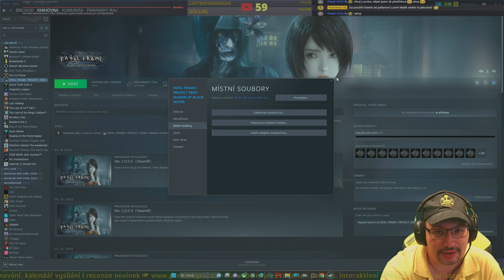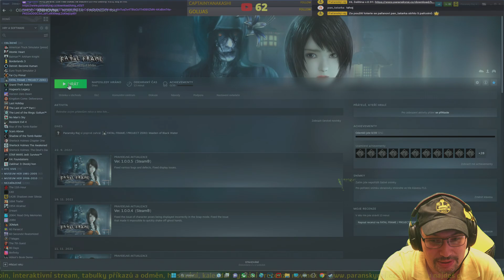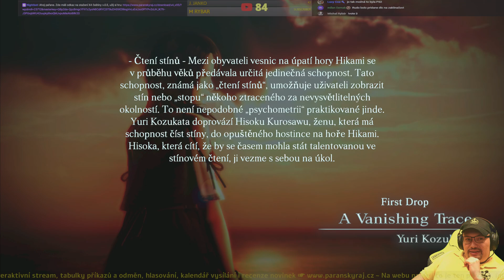FATAL FRAME / PROJECT ZERO: Maiden of Black Water | #1 Gameplay / Let's Play na PC | CZ 4K60 HDR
Češtinu do této hry stáhneš na našem streamu příkazem do živého chatu: !FFMCZ
"FATAL FRAME / PROJECT ZERO: Maiden of Black Water" s příchodem na Steam oslavil 20. výročí své hororové dobrodružné série FATAL FRAME / PROJECT ZERO. Hra se odehrává na posvátné hoře Hikami, která je místem mnoha záhadných a děsivých událostí. Hora Hikami byla kdysi uctívána jako duchovní místo. Sídlilo zde jedinečné náboženství založené na víře a zvycích uctívání vody jako božstva a údajně byla místem mnoha děsivých incidentů a záhadných jevů. Tento tajemný a propletený příběh sleduje tři hlavní hrdiny - Juriho Kozukatu, Miu Hinasaki a Rena Hojo - a každý z nich zkoumá zlověstnou horu Hikami, místo, kam mnozí přišli zemřít, a tajemství, která skrývá.